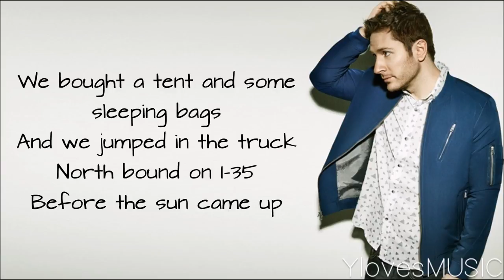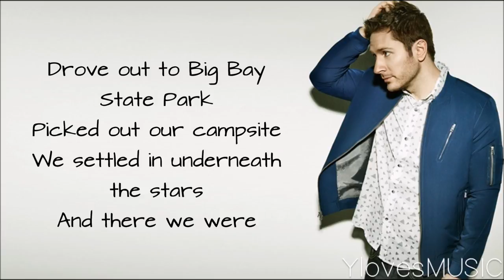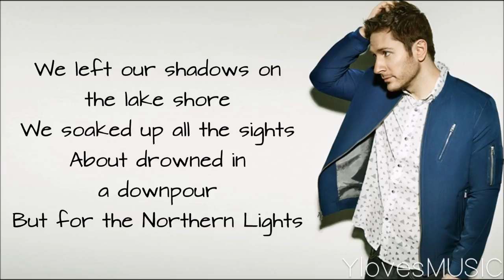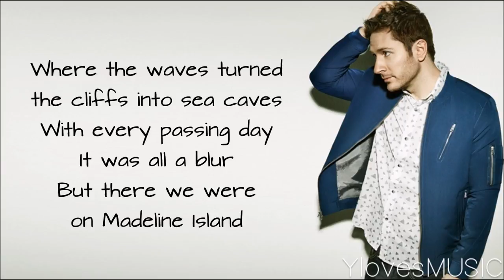Owl City - Madeline Island (Lyrics)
Song: Madeline Island
Artist: Owl City
Album: Cinematic (2018)
Length: 4:36

Font: Architect's Daughter